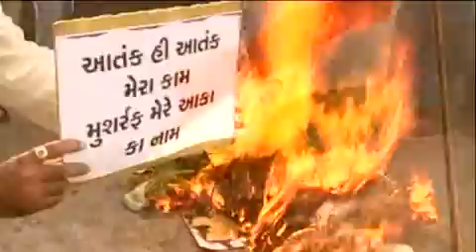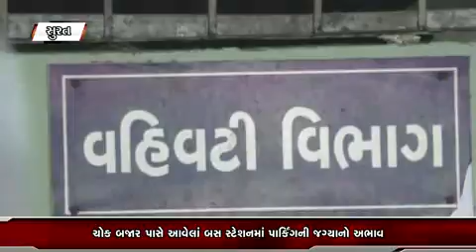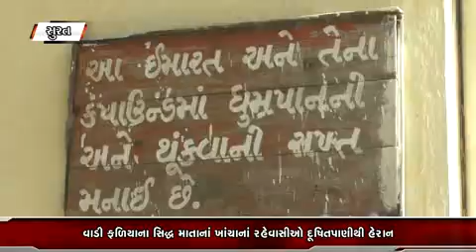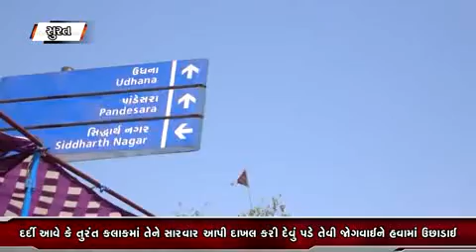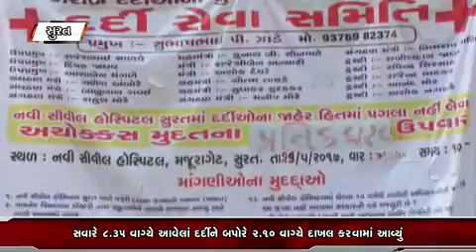19-5-2017 NIGHT NEWS